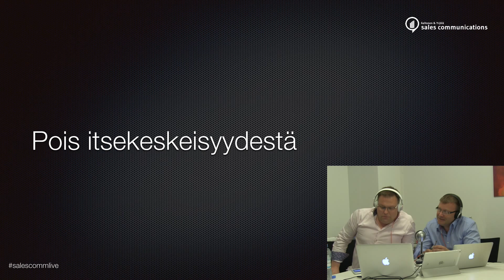Pois itsekeskeisyydestä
Jani Aaltonen ja Tomi Yrjölä Sales Communicationssista vastaavat webinaariosallistujien kysymyksiin